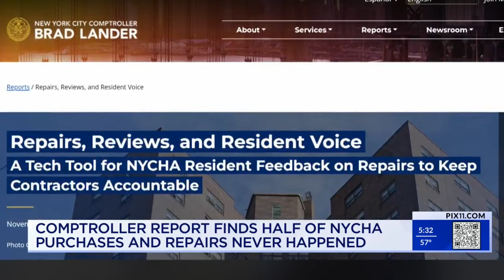NYC comptroller proposes 'Yelp' for repairs in NYCHA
A new audit released by the New York City comptroller shows nearly half of the purchase orders of NYCHA repairs lacked proof that work was even done.